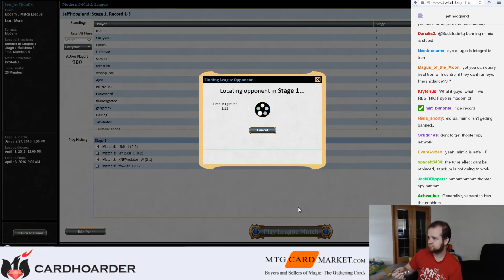Modern - Tezerater Control (Part 6)